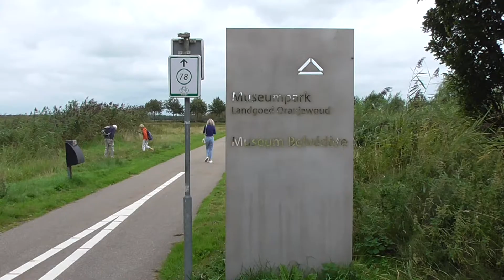Museum Belvédère Heerenveen